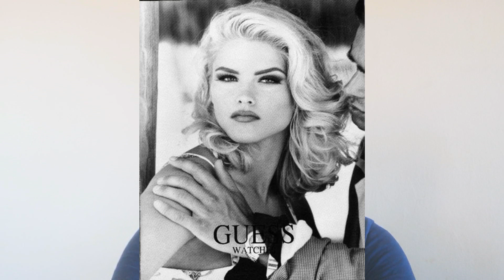Zivot i smrt Anne Nicole Smith...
🔔Stisnite zvono kako bi vam stizalo obavestenje za svaki novi video!